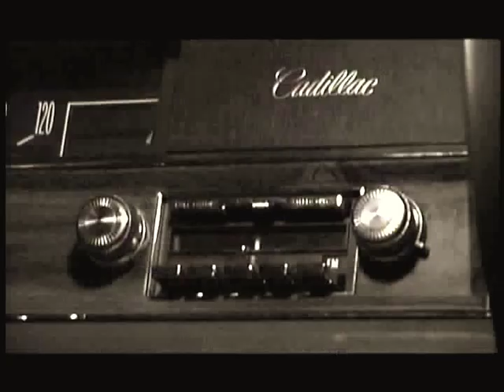MI CHIAMANO RIK MARTINO/SE SPARATE A HOLLYWOOD CHIAMATEMI AL 1 (323)850-8580...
RIK MARTINO/SE GIRATE A HOLLYWOOD CHIAMATE RIK MARTINO AL 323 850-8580/AGENTE GLENN GREGORY/ANNA MARIA FIORE BIANCO PRESS AGENTS.